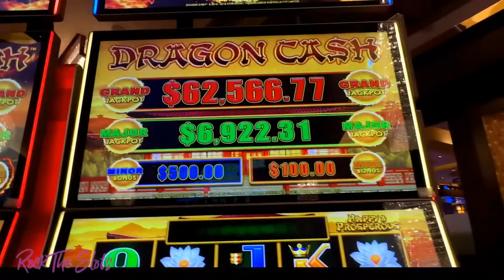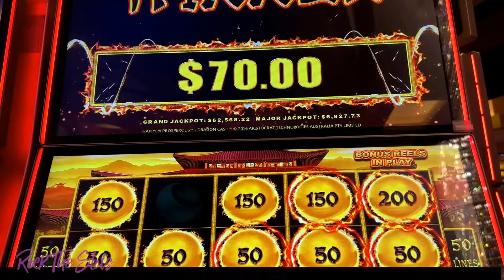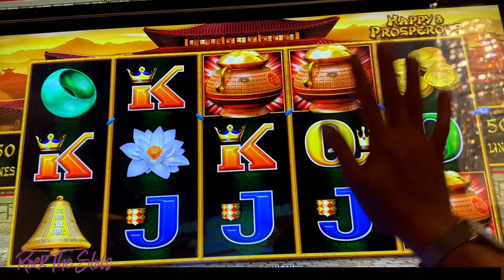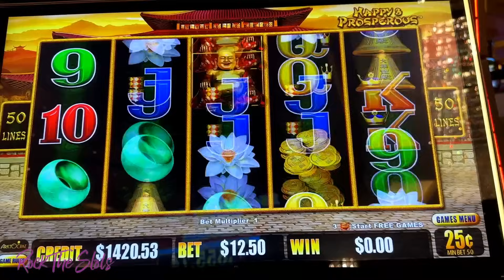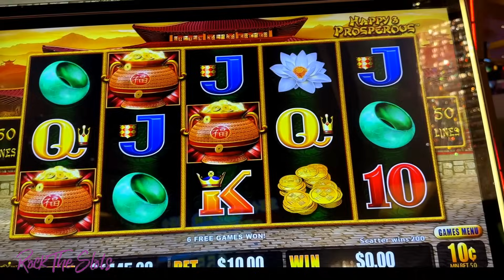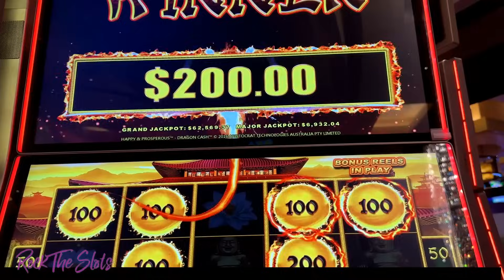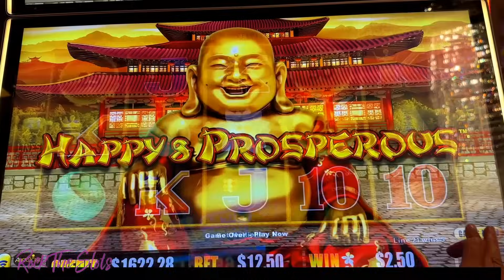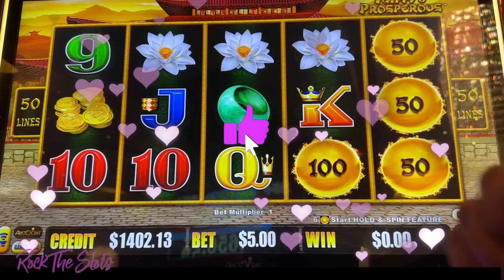🎢 THE HIGH ROLLER COASTER RIDE DRAGON CASH SLOTS! Lets Go For A Ride On Happy & Prosperous In Vegas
👕 New Rock The Slots Gear! Here is my shop where you can find amazing t-shirts, hoodies, baseball caps, mugs and more!

❤️ ~ Sky "Rock The Slots"

Music overlay written, played by me (Sky) 🎸